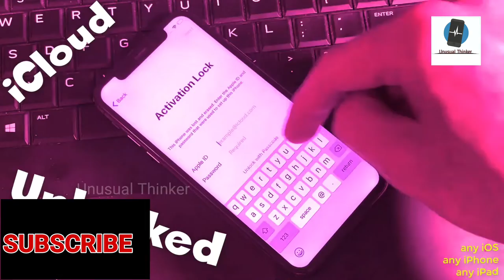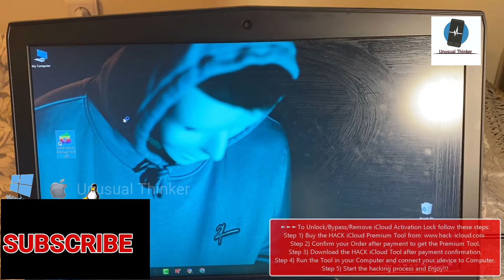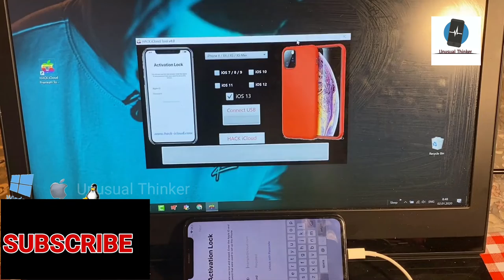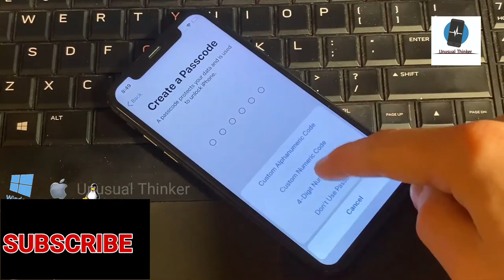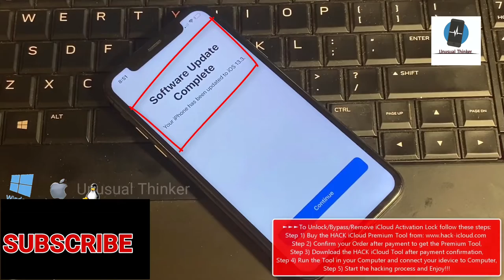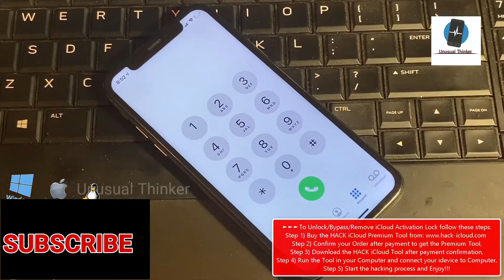Bypass iOS 13.3 iCloud Checkra1n Cellular Fix || Unusual Thinker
Hello friends. As you may know, now you can Bypass iCloud Activation Lock with Checkra1n Jailbreak, but the problem is that it is only for Mac OS and after Checkra1n Bypass the iPhone or iPad can not make Calls and Use Aplle  services...
Checkra1n Bypass Compatibility: iPhone 5s - iPhone X!
Checkra1n Bypass Supported iOS: 12.3 to latest version!
Checkra1n Bypass bugs: no Calls(no Sim), no Apple services.
Checkra1n Bypass OS: Mac OS

➡➡➡➡➡{Checkra1n ICloud Bypass full Fix}⬅⬅⬅⬅⬅
►So we suggest you our HACK iCloud Premium Tool v4.0(supported on Windows/Mac/Linux) which can fully Bypass the iCloud Activation Lock and make your iCloud Locked iPhone or iPad fully working again with also Calls and Apple services!!!

►►►To Unlock/Bypass/Remove iCloud Activation Lock from your iDevice:
Step 1) Buy the HACK iCloud - Premium Tool from our
Step 2) Confirm your Order after payment to get the Premium Tool,
Step 3) Download the HACK iCloud Tool after payment confirmation,
Step 4) Run the Tool in your Computer and connect your idevice to Computer,
Step 5) Start the hacking process and Enjoy!!!

►In this video we demonstrate How to Remove iCloud Lock from iPhone X on iOS 13.3 , but you can still use our tool to Remove iCloud Activation Lock form any idevices listed here...
Supported on:
Any iOS - 7.x, 8.x, 9.x, 10.x, 11.x, 12.x, 13.x
Any iPad - 1, 2, 3, 4, Mini 1, Mini 2, Mini 3, Mini 4, Air, Air 2, Pro, Pro 2, iPad-2020